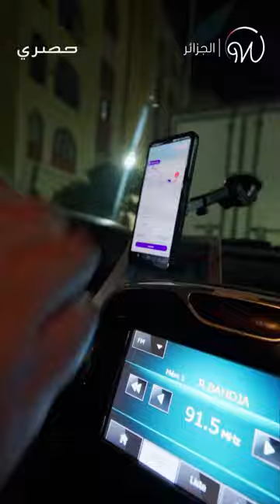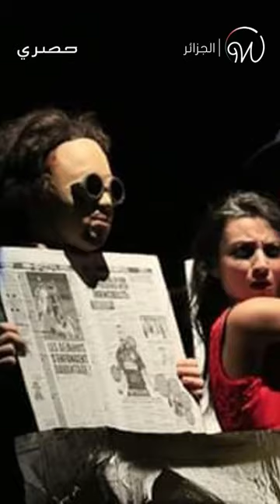سيناريست "جمعي فاملي" تم تنصيب محمد_شرشال 🎭🇩🇿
كاتب سيناريو جمعي_فاملي مديرا تقنيا للمسرح الوطني الجزائري، بعد تهميشه لعدة سنوات. روى التفاصيل أمام كاميرا واضح 🎭🇩🇿